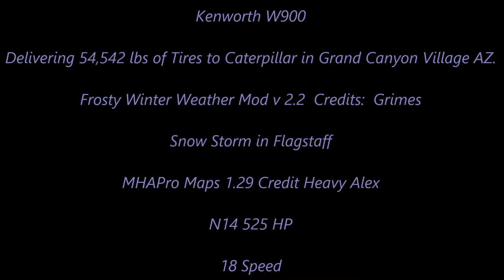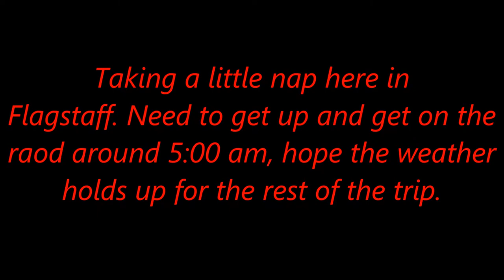American Truck Simulator Kenworth W900 Snow Storm in Flagstaff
Frosty Winter Weather Mod v 2.2 Credits:  Grimes

MAPS

CSIO Technologies

Cyberpower
i7-7700 K 4.2 K Processor 16 GB Memory
4.2 Processor Speed
2 TB Hard drive  128 GB SSD
8 GB Dedicated Memory GeForce 970 Graphics Card
Liquid Cooled